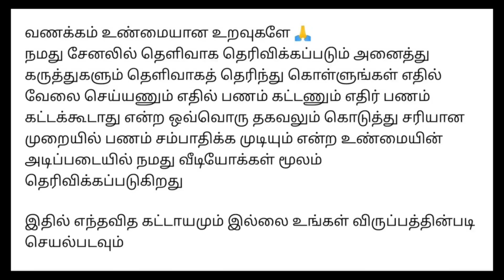வீட்டில் இருந்து வேலை செய்து வாரம் ₹600 முதல் ₹1800 வரை சம்பாதிக்கலாம்/தமிழ்நாடு முழுதும் ஆட்கள்தேவை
⭕️வாட்ஸாப்ப் குரூப் லிங்க் :(இணைந்து கொள்ளுங்கள்)

நமது சேனல் -இல் போடப்படும் வேலைவாய்ப்பு செய்திகள் கீழ் குறிப்பிடப்பட்டுள்ளன 👇👇👇👇

📣Women Jobs
📣Mobile Jobs
📣Online Jobs

@Hiii Universe  👈👈👈